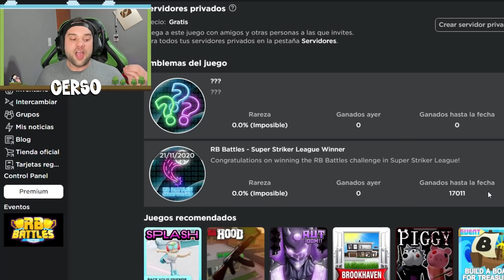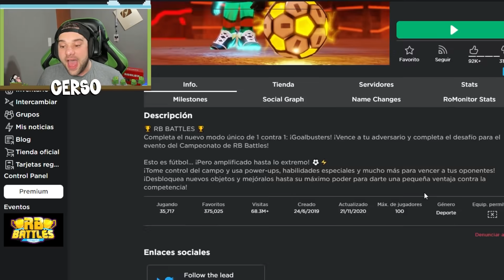El MEJOR JUGADOR de ROBLOX en 1 VS 1 RB Battles | Super Striker League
¿Querés apoyar a Cerso? Convertite en miembro ♥

Hola a todos! Yo soy Cerso y hoy en Cerso roblox en español el mejor juegador de roblox en 1 vs 1 RB Battles Super striker league